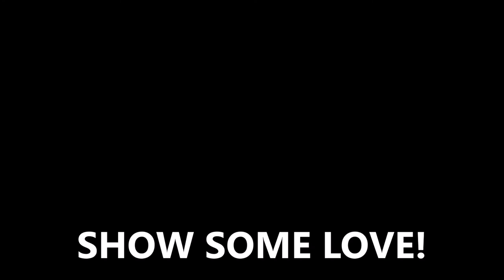INSANE MWR 2 PIECE TRICKSHOT! - Top 5 Plays #4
Feel free to give me feedback in the comments section down below, Let's try smash 2, ONLY 2 LIKES on this video.

Want a chance to be in the next Top 5 Plays? Submit clips to this email (YT links only):

Inspired by: FaZe Blaziken, FaZe Rug, FaZe Banks, FaZe Rain, Red Kiwiz, Tenser, Red Raves, FaZe Adapt, FaZe Clan, Red Nicks, Nudah

A. What u thank? Iono